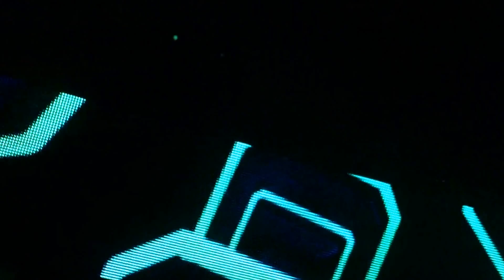Apokalypsa 42 - Derrick May